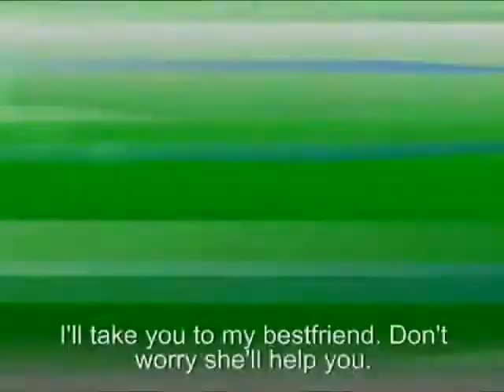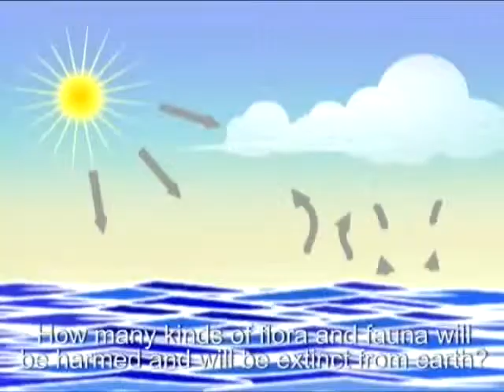Ligtas Likas an animated film for the environment with Sen. Loren Legarda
Ligtas Likas is a filipino animated short film, a story about friends who through their many adventures helped save the environment: the rainforest, the ocean, and ultimately, the earth. "Ligtas Likas", a 25-minute animated feature on the environment co-produced by Sen. Loren Legarda and the Creative Media and Film Society of the Philippines or CREAM. The characters are Maya, the young lass, Bobot, a waste compactor-robot, and Tatang, the nature worshipper.  The story and script is by Ms. Imee Marcos, Peter Mayshle and Ann Angala Shy. Ligtas Likas is directed by Nasser Luceñada and co-directed by Excy Salavarria